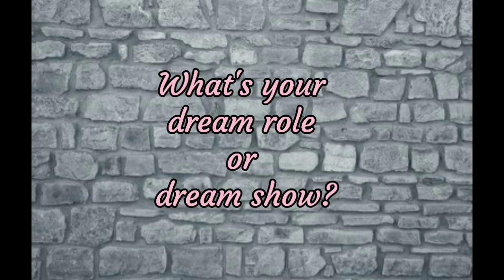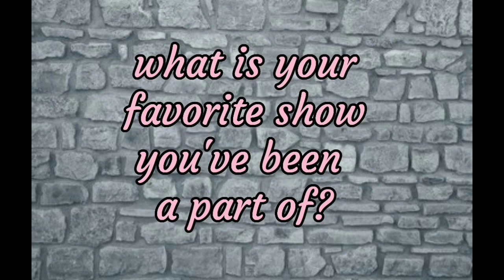meet the cast of Once Upon a Mattress part 2